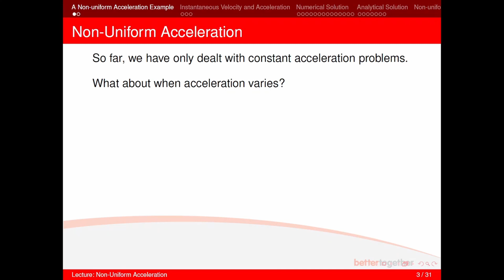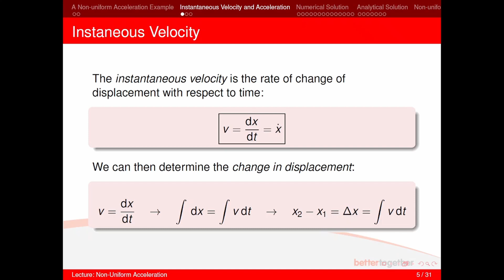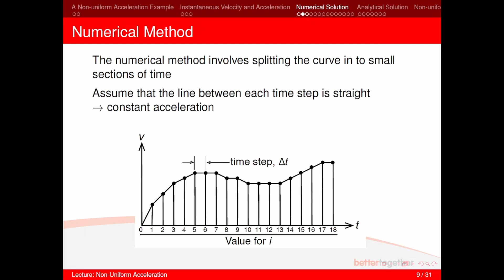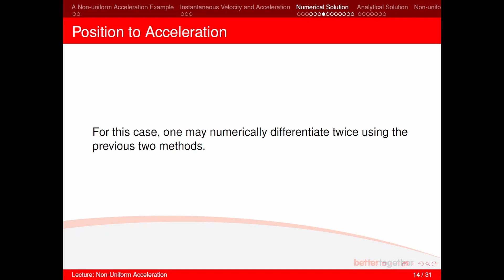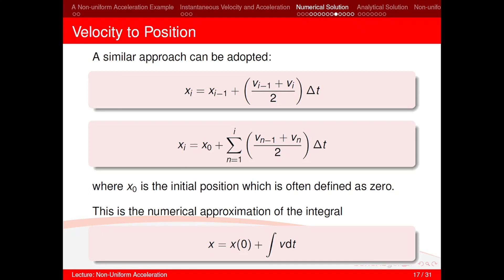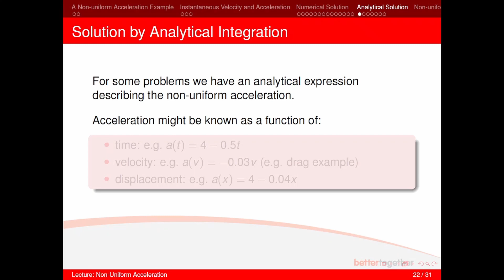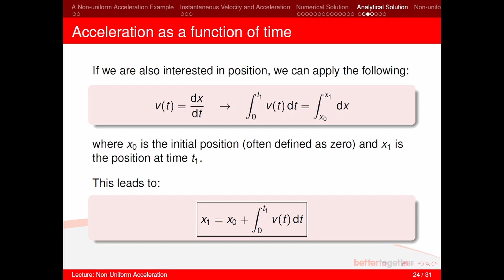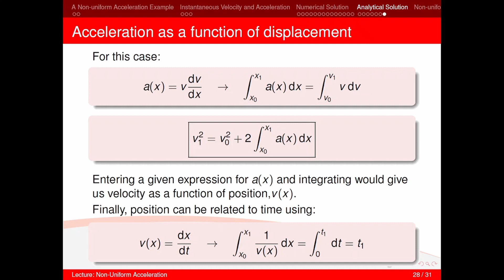How to solve non-uniform acceleration problems | Numerical approach | Analytical approach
This video shows you how to solve non-uniform acceleration problems using a numerical method or an analytical method.

00:00 Introduction
02:25 Using numerical method
06:32 Example problem
07:53 Using analytical method

Non-uniform or non-constant acceleration problems cannot be solved using the SUVAT equations. You either need to use a numerical approach or an analytical approach. In this Engineering Kinematics video I show you how you can use either the numerical method or analytical method to solve any non-uniform problem.

RECORDING GEAR:
📷 Sony a6000
💻 HP EliteBook 830 G6
🎤 Samson Meteor mic
🎬 Video capture card

READING MATERIAL:
📗 Engineering Mechanics: Dynamics